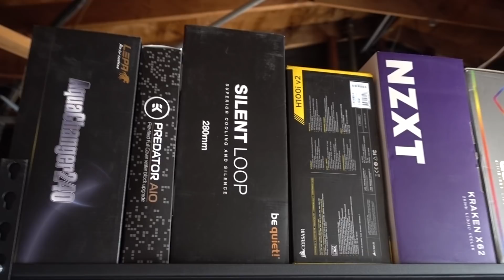NEW HOUSE UPDATES! 1 month later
House Tour 2.0! It's been one month since we moved into our new house (at the time of filming). Here's what the house looks like now and what our future plans entail.